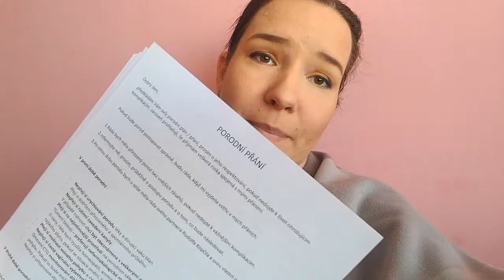Těhulka Live! - Iva ve 32. tt